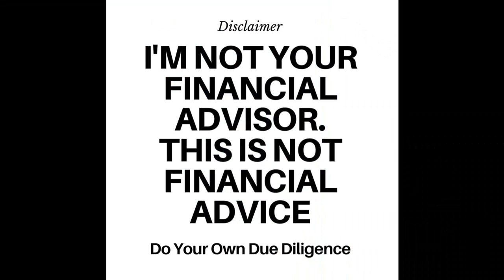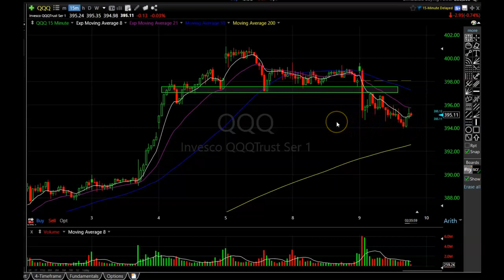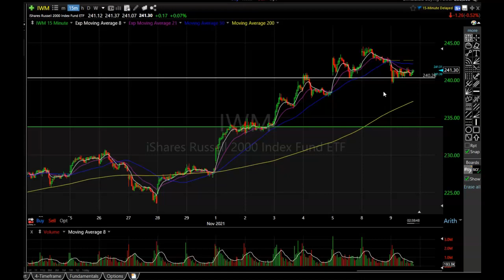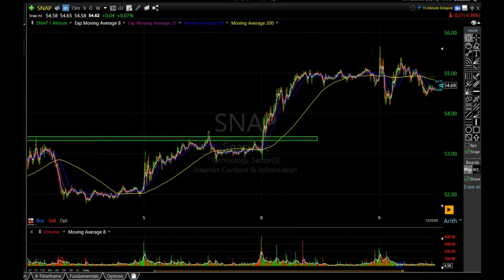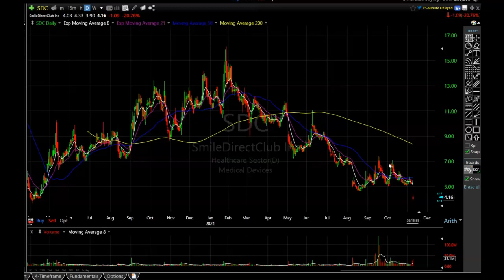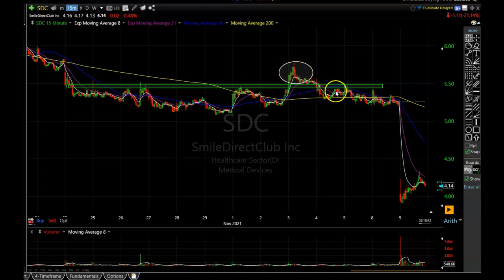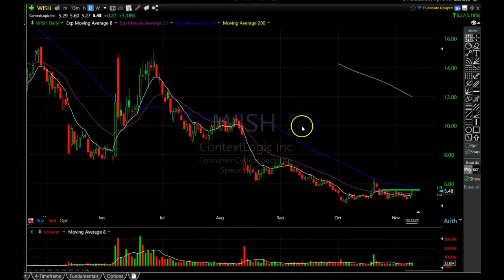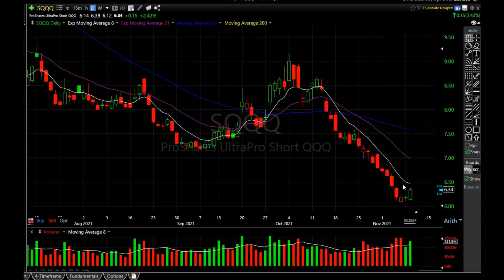Market is down! Buy The Dip?? Stock Market Outlook | Best Stocks To Swing Trade SDC SNAP WISH WTRH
The Stock Market is down! Buy The Dip?? or wait?? In this video i will let you know what im looking at in the market and what i plan on doing, I will go over trades in SNAP, SDC and go over the charts of WISH and WTRH.

Start your own M1 Finance Account and receive $30 for FREE after funding your account

The Software on the video

Chapters
0:00​​​​​​ - Intro
0:25 - Market Charts
5:13 - SNAP Chart
8:34 - SDC Chart
12:30 - WTRH Chart
14:44 - WISH Chart